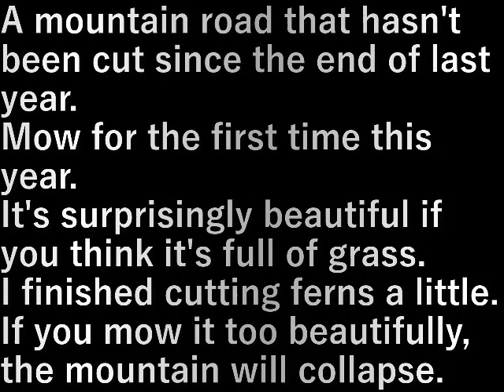山道草刈り Mowing the mountain road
去年の暮れ以来刈っていない山道。
今年初めて刈る。

草でいっぱいと思っていたら意外ときれいだ。
シダをちょっと刈り終わりにしました。
あまり奇麗に刈ると山が崩れる。

A mountain road that hasn't been cut since the end of last year.
Mow for the first time this year.

It's surprisingly beautiful if you think it's full of grass.
I finished cutting ferns a little.
If you mow it too beautifully, the mountain will collapse.

設備屋の適当田舎暮らし